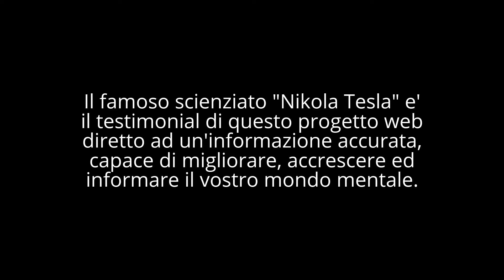Grazie, Nikola Tesla!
Video di presentazione del portale di informazione libera ed alternativa "Grazie, Nikola Tesla!", che comprende con impegno tematiche scientifiche, spaziali, etiche, umane, storiche e su altri argomenti. Questo progetto web e' consultabile presso:
e si sviluppera' con impegno anche negli anni futuri, donando approfondimenti culturali, spunti di riflessione e dati poco noti.